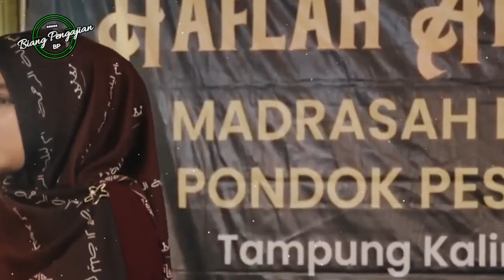CERAMAH NING UMI LAILA LUCU TERBARU - SHOLAT JAMAAH